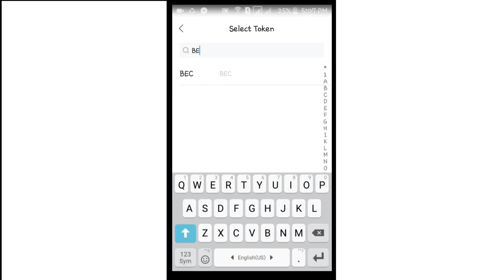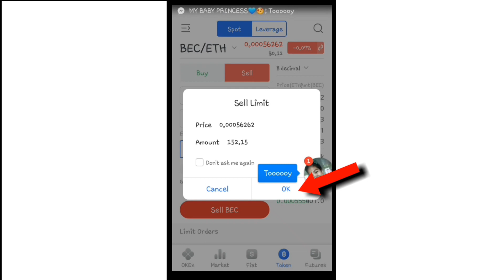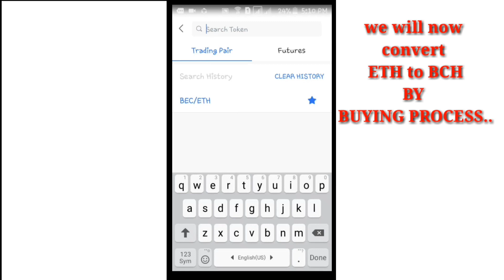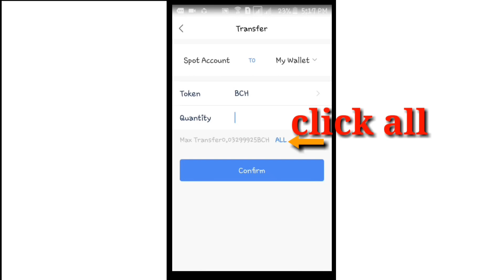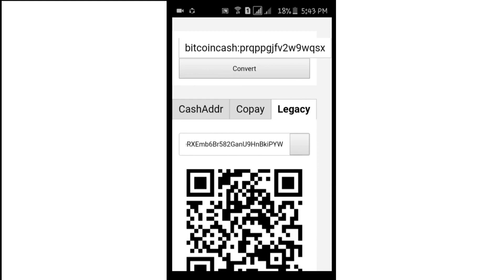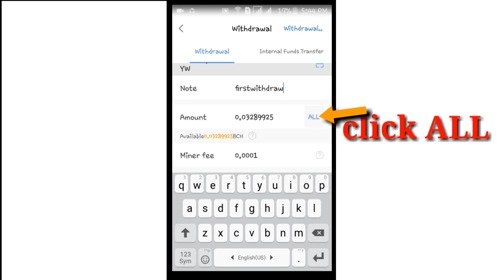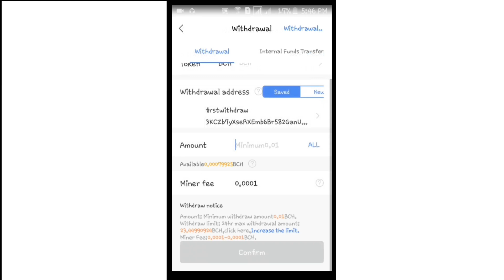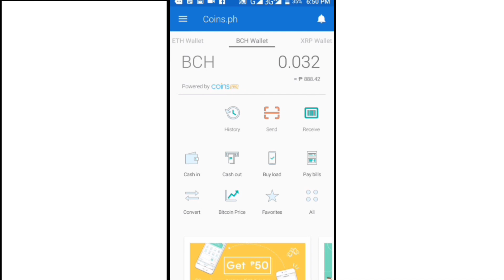HOW TO WITHDRAW OKEX MY WALLET FUND TO COINS.PH TUTORIAL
STEP 1